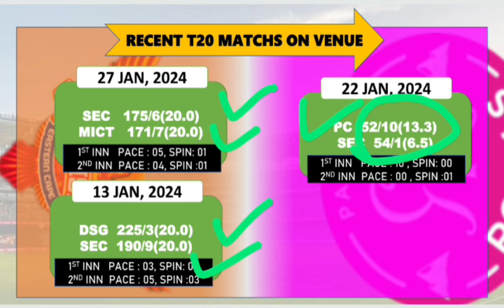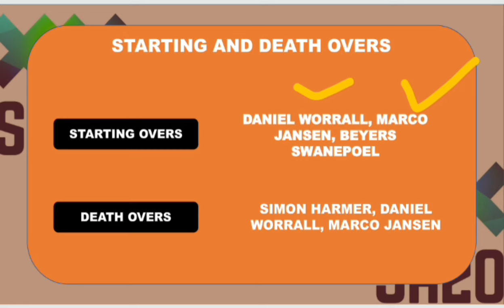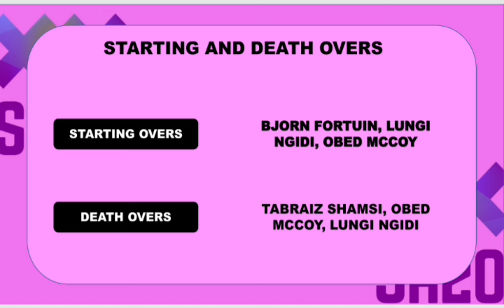SEC vs PR Dream11 Team | SEC vs PR Dream11 Prediction | Sunriser eastern cape vs Paarl Royals Match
2. The Prediction shown in the videos are my thoughts and thinking based on my experience and you are not force to adapt the same and you are free to predict your own

Video including 👇🔥🤩❤️💯🏆.

PR vs SEC Dream11 Prediction || PR vs SEC Dream11 Team || PR vs SUNE Dream11 Team

PR vs SEC prediction today
PR vs SEC prediction today match
PR vs SEC match prediction today
PR vs SEC 27th Dream11 prediction
PR vs SEC Dream11 prediction today
PR vs SEC match Dream11 team
PR vs SEC match sports time cricket
PR vs SEC match prediction
PR vs SEC match Dream11 prediction
Peerl royals vs sunrise eastern Cape Dream11 team
Peerl royals vs sunrise eastern Cape prediction of today's match
PR vs SEC match pitch report today
PR vs SEC playing 11 27th match
PR match Dream11 prediction
PR vs SEC team prediction today
India agla match kiske saath khelegi
PR vs SEC 27th full prediction today
Boland park pitch report
Boland park report today
PR vs SEC pitch report
PR versus SEC 27th Dream11 prediction
PR vs SEC head to head record
PR vs SEC Sat20 results
Sat20 league highlights
Sat20 league live
Sat20 league match
Prediction of today match